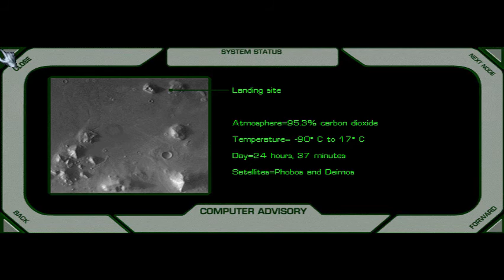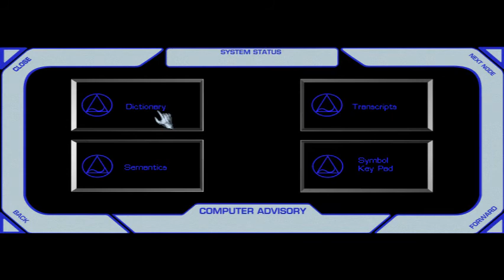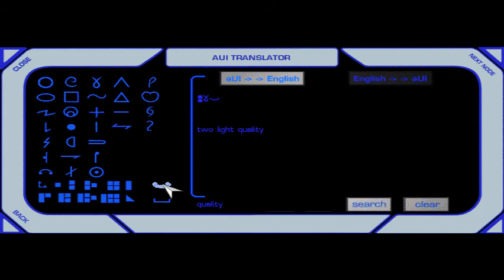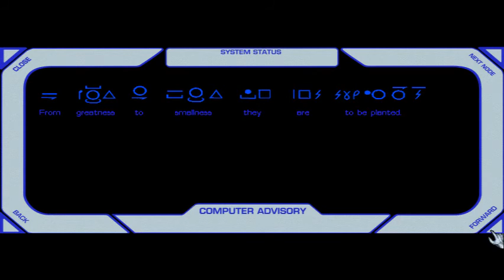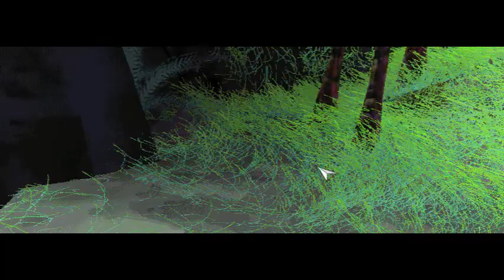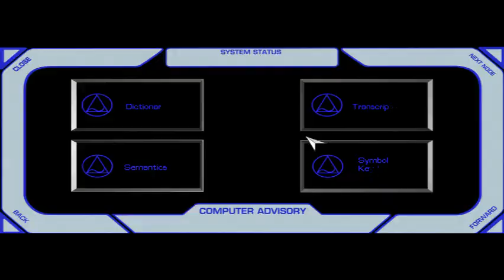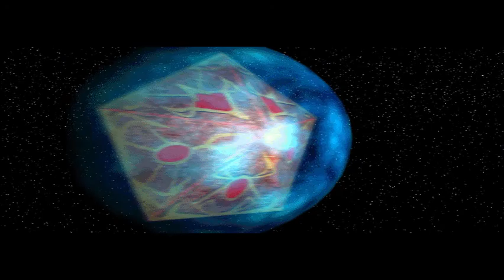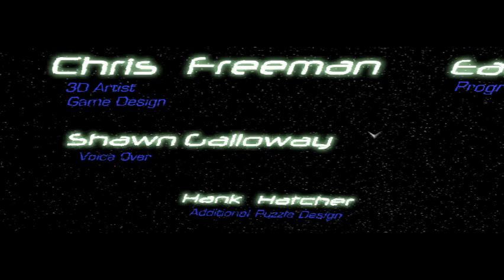(Walkthrough) Cydonia/Lightbringer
Another forgotten point-and-click of the late nineties, this game flew well under the mainstream radar from the moment it came out. Alternately known in its various releases as 'Lightbringer', 'Cydonia', 'Adventure on Mars', 'The Last Manned Mission', and 'Lightbringer: The Next Great Leap for Mankind', it was originally published for the Windows 95, but it's the five-disc Windows 98 version I've hacked together for this walkthrough.

From the back of the box:

'The year: 2012. Your mission: to explore the Red Planet for the prospect of human colonisation. This quest will take you to a time and place uninvestigated by humankind . . . until now.

While commencing the landing sequence, a strange forcefield surrounding the Cydonia region is encountered, forcing an emergency crash landing. Communications with mission control are lost, and as the only uninjured crewmember, you are challenged to locate and eliminate the force field that has you trapped on the surface.'